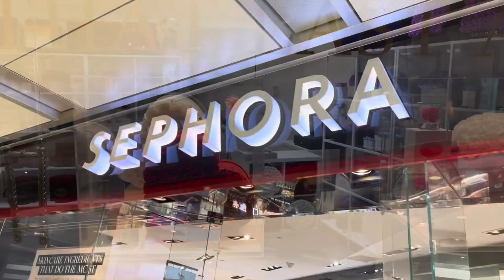The Shops of Columbus Circle#dipsikhany#bengalivlog-18